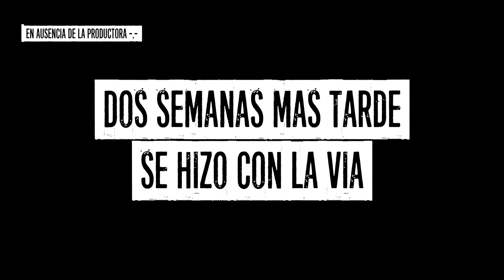8A Hermanos Macana Extension / Redil / Castillo de Bayuela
Han quitado la torre de piedra del suelo así que la vía empieza con un bloque muy duro de entrada; varias personas me han dicho que es 8a, en mi opinión lo es.

🎶 Adventure is calling (main version) - Vens adams